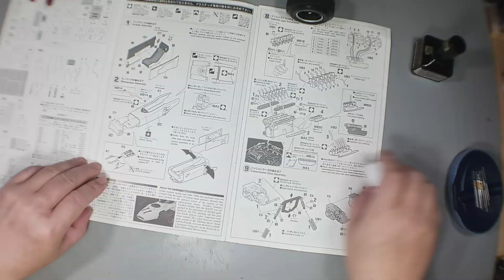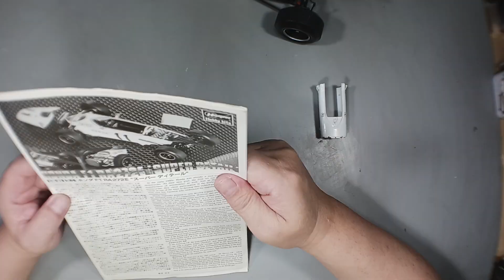忙しい人用 10 ‹穴明け›0.5㎜ はんだリベット用‹加工›シフトリンケージ【Hasegawa】HONDA RA272E SUPER DETAIL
リクエストがありましたので
投票により新規着手するキットを決めました
候補は４メーカー（キット、車輌）
1/24scale４キットを積みからピックアップして来ました
2024.5/31　20:00（JST) 〆切
結果
投票総数93票　多くの投票ありがとうございました
1位　33%【Hasegawa】HONDA RA272E SUPER DETAIL
2位　30%【BEEMAX】【AOSHIMA】PORSCHE 935 K2 1977 DRM VER.
3位　25%【FUJIMI】Mercedes-Benz SLS Safety Car AMG
4位　12%【TAMIYA】TOYOTA GR Supra

このチャンネルでは、カーモデル、主にF1を中心に作っています
貴方の作業のお供にBGM感覚でご試聴下さい
YouTubeのフリー音源をシャッフル再生しています
🔴【LIVE】････チャットで雑談する「楽しいサロン」です　お気軽にご参加ください
　　LIVE配信･･･プラモデル、ペーパークラフト、ミニカー改造、工具自作など
　　動画配信･･･完成品紹介、イベントレポート、キットレビュー、工具レビュー、塗装実験など

1970～1990頃のF1が好き
小学生～中学生でタミヤグランプリコレクションに出会いすっかりF1好きに
やっと買った1/12フェラーリ312Tを組んでしばらくプラモ離脱
就職して昔買えなかったプラモを買うも組立きれず積みプラ
ミニカー収集に移行したものの
欲しいものが手に入らず2005年4月紙模型（ペーパークラフト）に転向、展開図設計し1977年日本ＧＰ出場車を中心に制作
その後、2015年8月5日エアブラシ購入を機に本格的にプラモデルに出戻りました

‹メーカーHPより(CH55再販の内容)›
ホンダ F1 RA272 “スーパーディテール"
1:24　CH21　当時定価6,800円
模型全長 … 164.5mm
模型全幅 … 70mm
エンジン、ラジエターまわりをフルディテールアップ！
精密感溢れるエッチング、メタル、シンチュウ挽きもの部品を
多数追加した豪華な内容です
エアファンネルはシンチュウ挽きものに銀メッキを施します
ボディパーツカラーはホワイト
シルクスクリーン印刷のデカールが付属
‹エッチング部品›
・ラジエターアーム
・遮熱板
・ラジエターネット
・カウルネット など
‹挽きもの›
・エアファンネル
‹メタル部品›
・ラジエター
・排気管
・ロールバー
・インテークマニホールド など
‹デカール（マーキング）›
1965年F1世界選手権 メキシコグランプリ優勝車